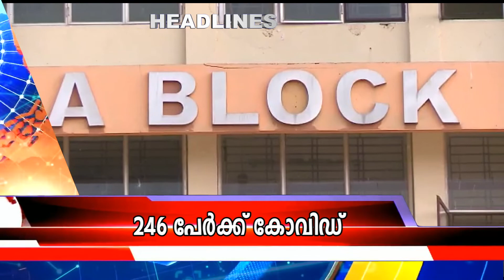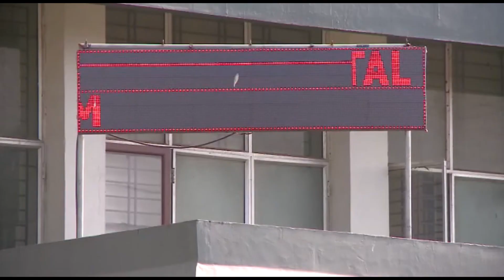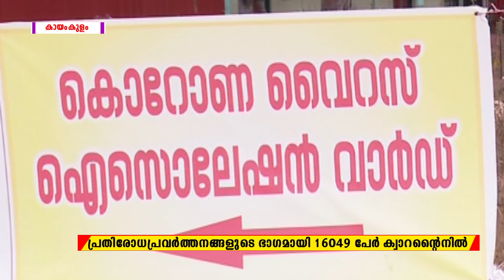C D NET NEWS @ 24 02 21